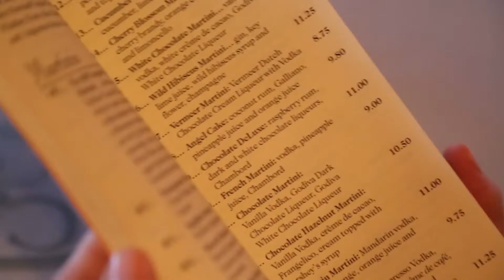Destination Focus: Dunwoody, Georgia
Right outside of Atlanta, the bustling enclave of Dunwoody, Georgia, gives faith-based and religious meetings loads of Southern charm. From European-style bakeries to world-class hoteliers like Le Meridien to high-end wine tasting and cooking competition teambuilding activities, Dunwoody is fast becoming one of Atlanta’s top meeting destinations.